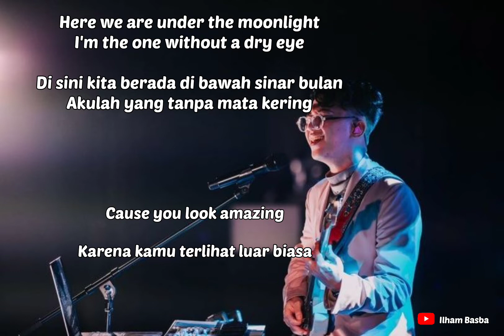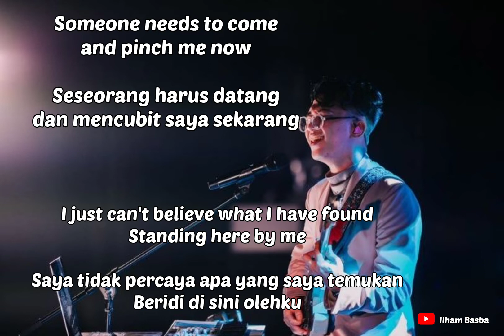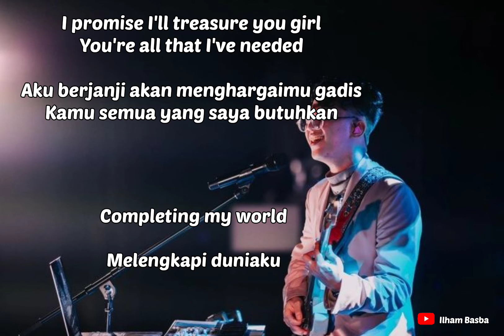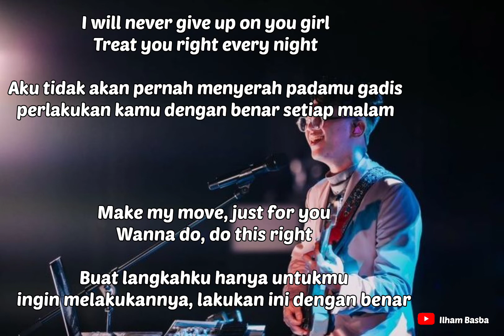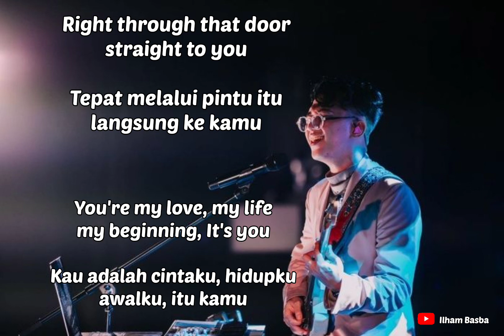Sezairi - It's You ( lirik dan terjemahan )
Hey ! Guys.
So, this video is about lyrics for a beautiful song called " It's You ". originally by Sezairi.

You're my love, my life, my beginning
And I'm just so stoked I got you
Girl, you are the piece I've been missing
Remembering now
All the times I've been alone, showed me the way
It's you
Saying yes and now our life begin
You're all that I've needed (all that I need)
Remembering now
It's you
Remembering now
All the times I've been alone, showed me the way (you showed me)
It's you